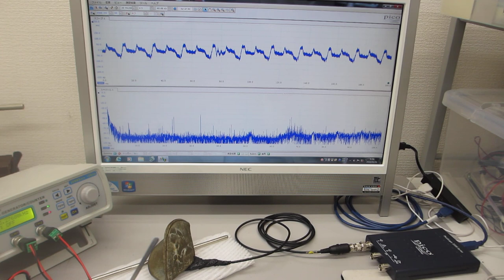叩いて（低周波刺激で）超音波を利用する（超音波システム研究所）